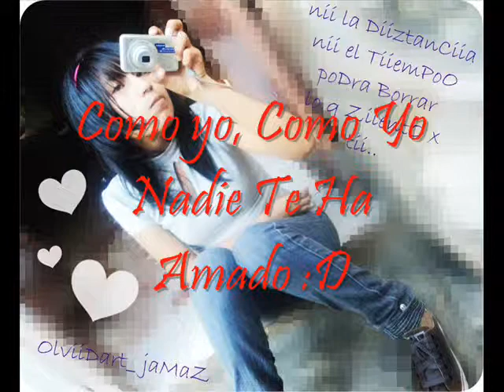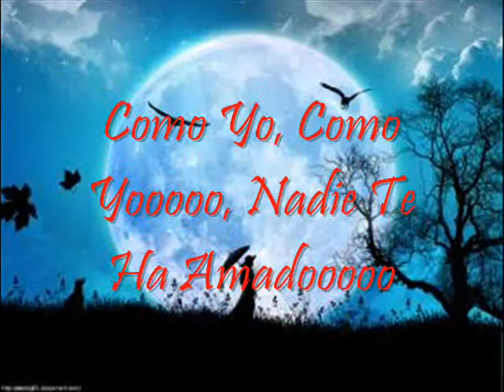Bon Jovi - Como Yo Nadie Te Ha Amado FiiJ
Para Ti Fabiola. Con Mucho Amor, FiiJ, zorry se me atrazo un poco la letra, pero espero q te guste bella fabiola

Yo no vi las flores marchitar
ni ese frio en tus ojos al mirar
no, no vi la realidad
me ibas a dejar
Dicen que la vida baby, no es como la ves
para aprender hay que caer
para ganar hay que perder
lo di todo por ti
llore y llore y jure que no iba a perderte
trate y trate de negar este amor tantas veces
Si mis lagrimas fueron en vano
si al final yo te ame demasiado
como yo, como yo nadie te ha amado
Cada hora una eternidad,
cada amanecer un comenzar,
ilusiones nada mas
que facil fue soñar
tantas noches de intimidad
parecian no acabar
nos dejamos desafiar
y hoy nada es igual
Se que en verdad el amor al final
siempre duele
no lo pude salvar y hoy
voy a pagarlo con creces, baby
esta vez la pasion ha ganado
y por eso sigo esperando
trate y trate de negar este amor tantas veces baby